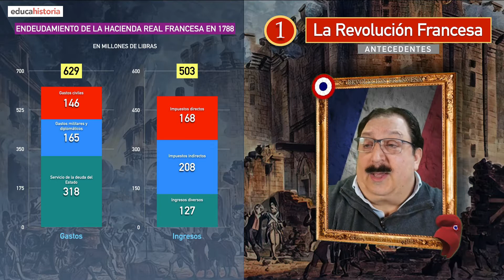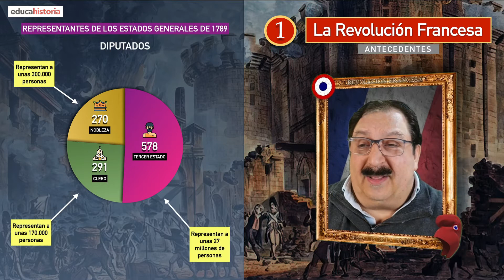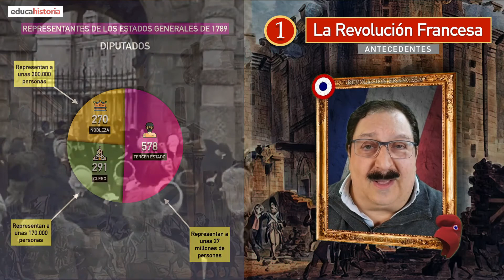🧐Te lo explico - Revolución Francesa: Antecedentes 🔵 Capítulo #1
⌚️𝗜́𝗻𝗱𝗶𝗰𝗲
0:00 Introducción
0:23 Campesinos y Burguesía
2:51 Crisis financiera de Luis XVI
4:24 Endeudamiento de la hacienda real francesa en 1788
6:16 La revuelta de los privilegiados
7:41 Crisis de subsistencia
8:23 Los estados generales
11:48 Juego de la Pelota
12:21 Asamblea Nacional Constituyente

La serie "🧐 Te lo explico" está pensada para que los alumnos de bachillerato puedan disponer de pequeños vídeos sobre los temas más importantes de la Historia Contemporánea. Pueden utilizarse con la técnica de flipped classroom para completar el trabajo en clase con actividades y comentario de los vídeos.